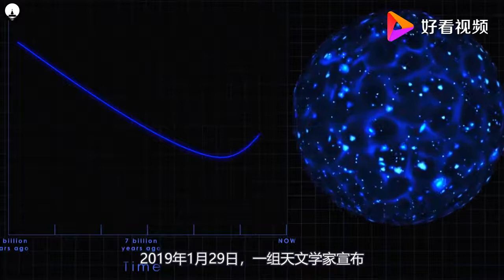暗能量能随着时间而改变，宇宙最终将走向“大撕裂”？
暗能量能随着时间而改变，宇宙最终将走向“大撕裂”？,本视频由科学杂刊提供,429次播放,好看视频是由百度团队打造的集内涵和颜值于一身的专业短视频聚合平台